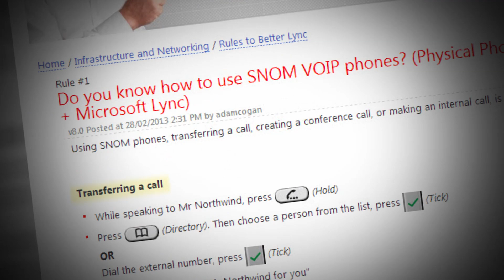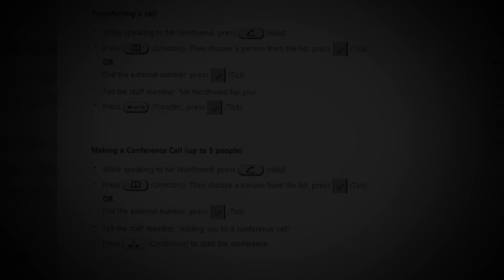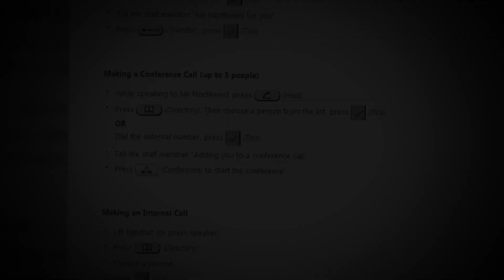How To Use VOIP Phones (Integrated with Microsoft Lync 2013) with Brooke Rooney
Details how to use VOIP (SNOM) Phones when integrated with Microsoft Lync 2013.